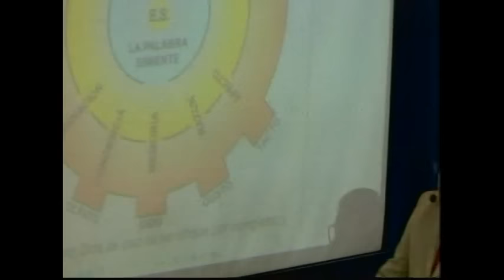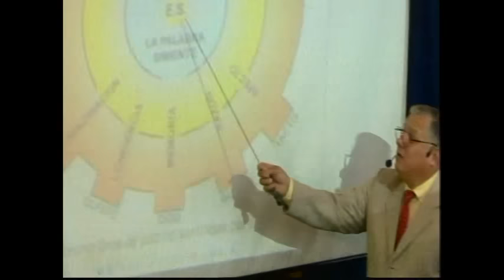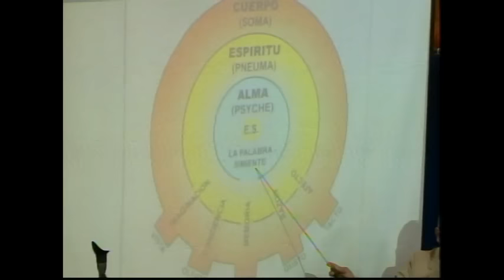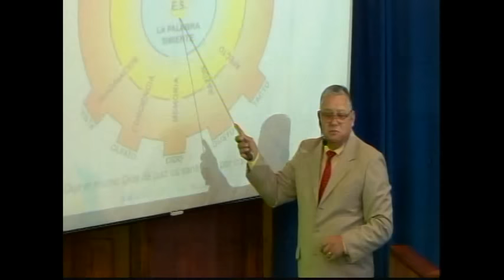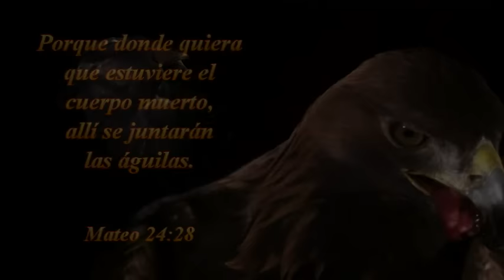DOMINGO 30-08´2015 ..HNO JORGE FLORES-PARTE 1